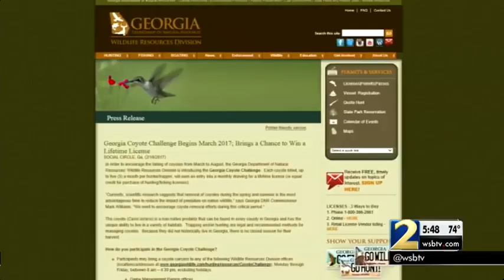Coyote Challenge asks people to kill coyotes for hunting licenses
Critics are outraged over the state's plan to invite people to hunt or trap coyotes to win a prize.